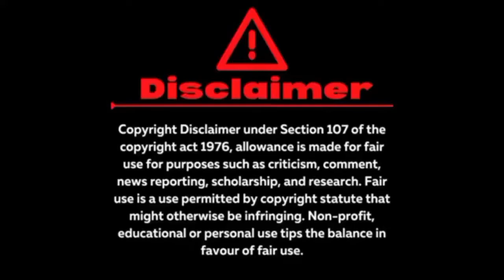क्यों भगवान शिव जी को शमशान में रहना पसंद है। क्या है। इसके पीछे का रहस्य ?